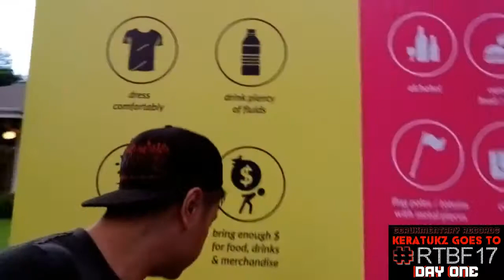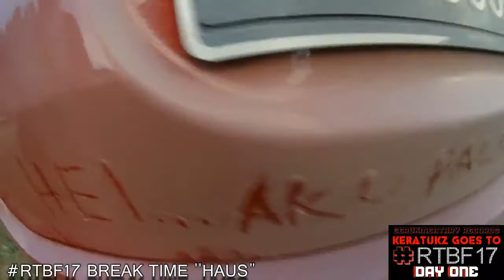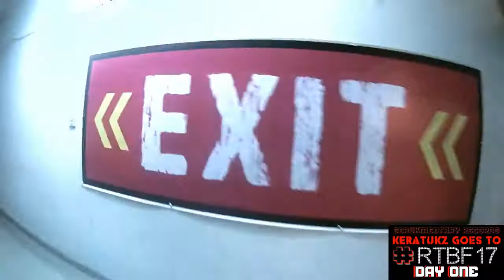Gerukmentary: Keratukz goes to RTBF17 (Miri) Day One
Keratukz Vlog trip to Miri for Rocktoberfest 2017.

This Vlog Powered by Gerukmentary Records.